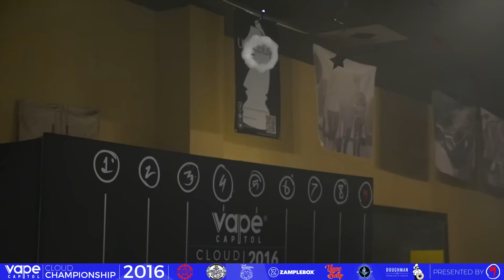VC Cloud Championship 2016 - Vapor Icing Cafe - Vape Tricks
Vape Trick Competition at Stop 22 of the Vape Capitol Cloud Championships at Vapor Icing Cafe in Raleigh, NC  presented by 9 South Vapes.